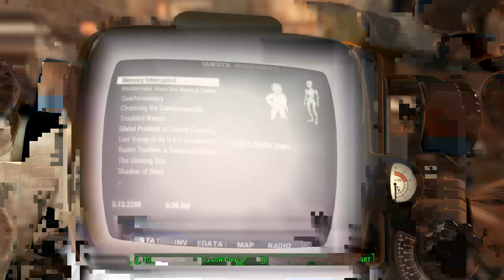Fallout 4 Part 155 Ballistic Weave is AMAZING